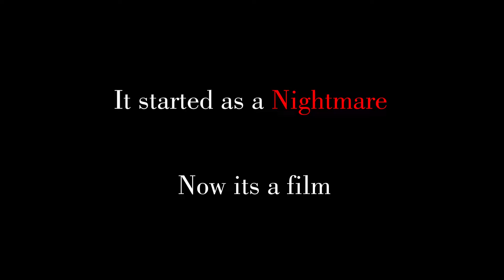Psycho | a Nightmare Film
hello ive been gone for sometime, again. I KNOW. sorry i cant post super regularly with this pandemic and studies. but heres a BRAND NEW FILM. enjoy

Films inspired by a nightmare I had about a psychotic killer who has mysteriously found his way inside a young boys house